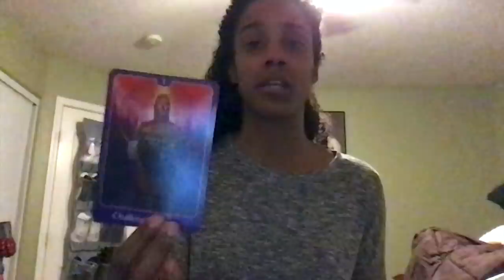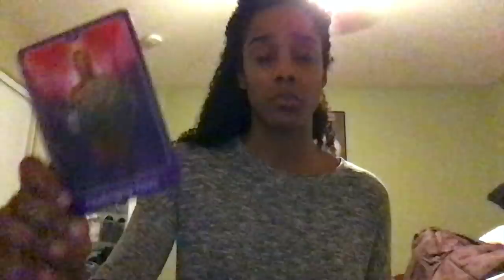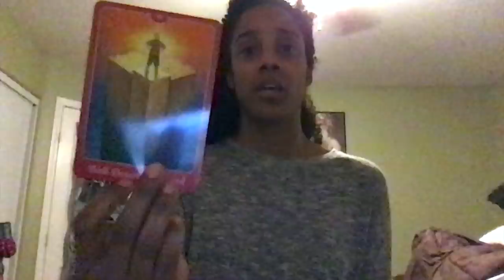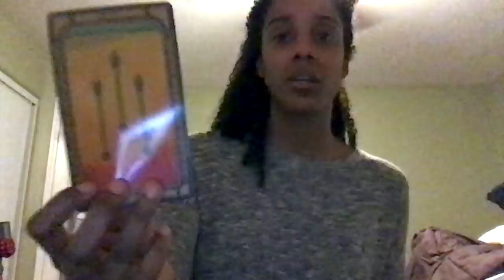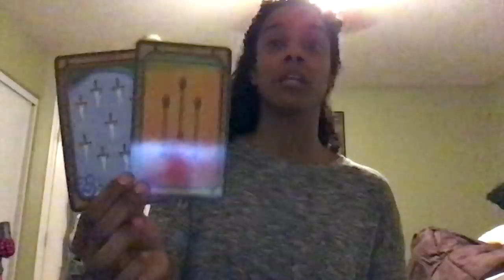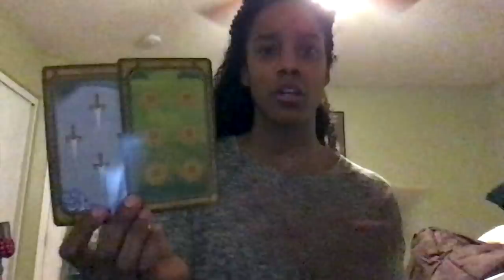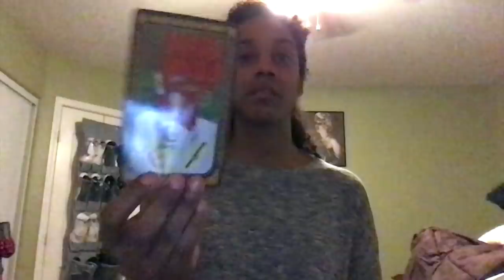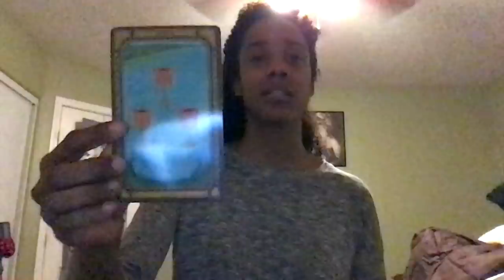Psychic Reading on ~ Nipsey Hussle ft. Lauren London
ATTENTION: Thank you to everyone whom have given me love and support on my video. Also thank you especially to the ones that felt I have been genuine through and through. I am not doing this for any clout. That's disgusting and the video is up this early because I wanted to do this before his energy settled. So that I could keep up with his spiritual journey. I will be doing updates but ONLY when Nipsey green-lights it for me. So that will be a while. Thank you to those whom have been so supportive and understanding. Nipsey it's time to rest. The shooter has been caught!! Ik you are focusing on protecting whats yours. Love and Light Power Leo King.

This is a psychic reading on Nipsey Hussle. I wanted to do this reading to honor his name and his talents. That is all this video is for. I am NOT in any way trying to capitalize on his death. Nipsey feels my pure intentions and let me in a bit. He is not ready to fully open up and I completely respect that. Rest in Peace Angel. We miss you and lift you and those who love you up. In Jesus name I pray Amen!